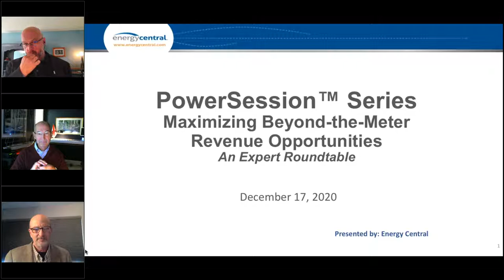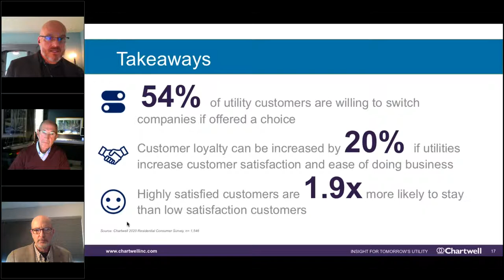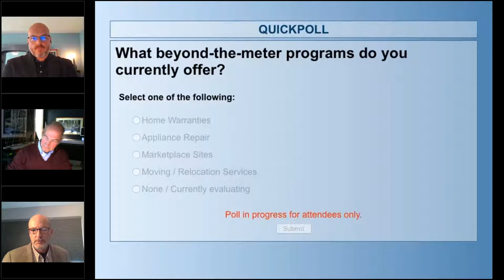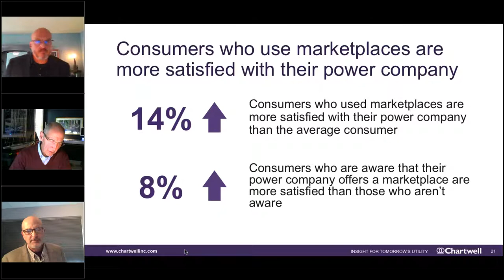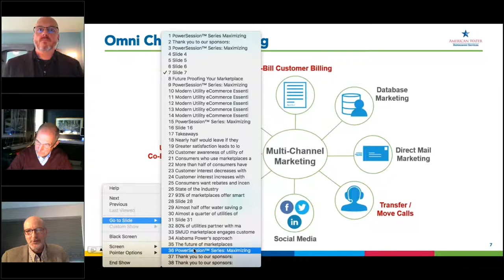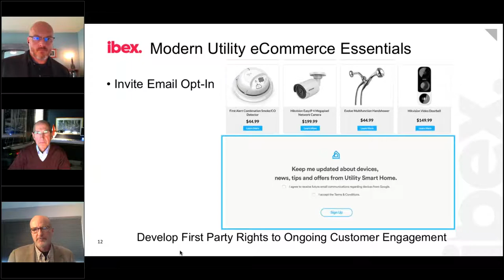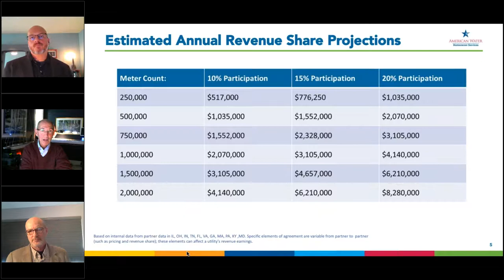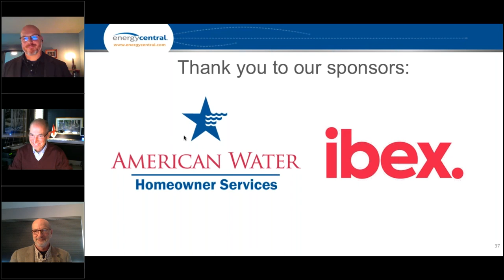Maximizing Beyond-The-Meter Revenue Opportunities: An Expert Roundtable